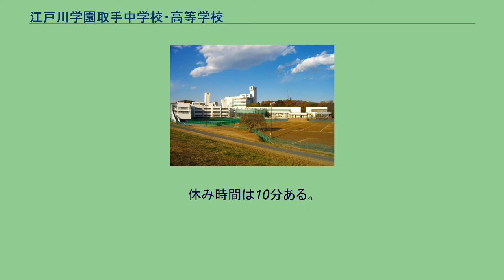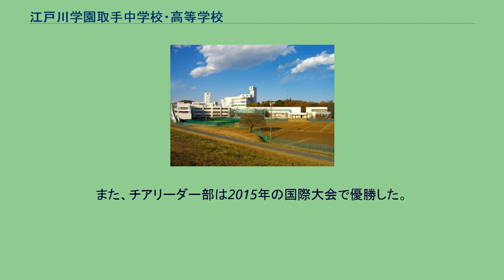江戸川学園取手中学校・高等学校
江戸川学園取手中学校・高等学校（えどがわがくえんとりでちゅうがっこう・こうとうがっこう）は、茨城県取手市西一丁目に所在し、中高一貫教育を提供する私立中学校・高等学校。
高等学校では、中学校から内部進学した生徒と高等学校から外部進学した生徒の間では、普通科コースでは第3学年から、医科コースと東大コースは第1学年から、混合してクラスを編成する併設混合型中高一貫校。
1978年（昭和53年）、「規律ある進学校」として学校法人江戸川学園により創立。
高校（中学はジュニアがつく）で「医科（ジュニア）コース」「東大（ジュニア）コース」を設けるなど、志望校別を採り入れており、首位を目指すことのできる、真に「心豊かなリーダーの育成」を目指している。
また、独自の道徳教育を実践しており、「心力」を養うため、学習指導要領に基づきながら教師の講話を通した授業が行われている。
江戸川学園取手中学校・高等学校という名前だが、利根川の真横にある。
進学実績は茨城県内では上位1・2位を争う進学校でもある。
高等部1組・2組は医学部医学科を目指す生徒を集めた、「医科コース」であり、一年次より編成される。
大学入試センター試験における理科3科目（化学・物理・生物）に対応した授業など、医学部合格者を増やす努力をしている。
3年間、少人数クラスの持ち上がりである。
2014年4月には江戸川学園取手小学校（野々井中学校跡地）が開校し、茨城県初の小中高一貫校となった。
学校法人江戸川学園が設置する大学に江戸川大学があるが、江戸川学園取手高等学校から学内推薦枠を希望する生徒はいない。
また学校としても他大学の受験を奨励する傾向がある。
なお、姉妹校に江戸川女子中学校・高等学校（東京都江戸川区）がある。
開校以来「規律ある進学校」を目指しており、規律面に関しては、校則や服装の規定が他校と比較して厳格である。
また、同校は先述した実践五項目の中の一つにあるように、「挨拶」が励行されている。
そのため、生徒と教師の間では頻繁に挨拶が交わされている。
教室に孔子の教えを掲示するなど、極めて儒教的な教育を行っている。
また、社会との関わりや、学校という集団生活を通して、生徒たちが主体性を発揮し、人間性の陶冶に努めさせ、人間としての生き方の自覚を深めさせていく、といったことを目標としており、現在の道徳の授業では「人格の完成」を目指し、ベテランの教員が「福祉社会について」、「公共心・公徳心を養うために」などの講話を行っている。
70分を1回として、中1は年間17回、中2･中3は年間25回、高1の高入生は8回実施する。
また、道徳授業を引き継ぐ形でLHRおよび合同HRを行う。
教師の講話にあたり、テーマを生徒たちに周知させ、じっくり考えさせたり、家庭で話し合いをさせたり、資料を調べさせたりして、道徳の授業への参加意識を高めさせる。
授業形態は講話30分、話し合いと意見発表30分、まとめ５分を基本とし、生徒たちにじっくりと考えさせる。
「道徳のノート」へ記録させ、授業の要点を整理し、自分の考えや感想を書き、木曜日に提出する。
毎回ノート1ページ分の感想文を書いた上で提出する。
将来の自己実現に向けての大切な記録とする。
担任の先生は個々の個性を尊重し、できるだけ生徒の良い点前向きな点を評価し、適切なコメントを書いて返却する。
道徳授業とは別に、全学年の各クラスで実施されるロングホームルームでは、各クラスの担任によってこれが行われる。
感想文を1ページ分描いた上で提出する点は同様。
なお、かつて高橋鍵彌が校長の職にあった頃は、中等部1年生および高等部1年生の一部（高等部からの入学者）に対して、“彼自身による講話”という道徳の授業が行われていた。
生徒はこれを速記し、ノートに清書した上で感想を書き記して提出するというシステムを取っており、ノートに感想文を書くという点は現在も引き継がれている。
履修時間の不足という問題（2006年の単位履修不足問題において、中等部に関しても時間数の不足が指摘された）に対応する必要が生じたことから授業方針が変更されている。
現在ではLHRを1単位、総合的な学習の時間を2単位とし履修単位の不足を補っている。
基本的にすべて45分授業である。
また土曜は、1,2時間目、3,4時間目は連続授業である。
休み時間は10分ある。
講義一辺倒の授業ではなく、双方向授業を取り入れ、思考力や応用...